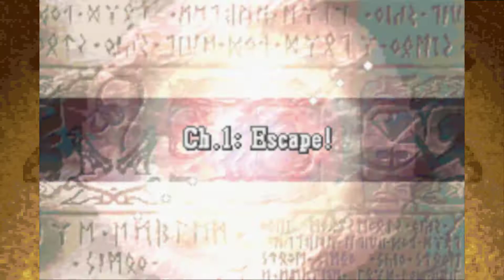Keep It Together - Let's Play Fire Emblem: The Sacred Stones ~ Part 2 [Ch. 1]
We tackle Chapter 1 - Escape! of Fire Emblem: The Sacred Stones! I could really go for some French bread...

Members of Our Army:

Eirika
Seth
Franz
Gilliam

Boss of the Chapter:

Baguette

If you enjoy this, you may also enjoy some of the following other LPs I have done:

Fire Emblem (ファイアーエムブレム) is a tactical, turn-based role-playing series of video games developed by Intelligent Systems and published by Nintendo, beginning in 1990 with Fire Emblem: Dark Dragon and Blade of Light on the Japanese Famicom, and is ongoing to this day, with the recent release of Fire Emblem Fates on 3DS in 2015. There are currently 14 main entries in the series, across multiple video game systems.

The series focuses on strategic movement of characters across grid-based maps, with stories and characters familiar to standard RPGs. Throughout your journeys, you'll meet colourful casts of characters, each with their own strengths, weakness and tricks up their sleeves! However, the most notable feature of the Fire Emblem series is the "permadeath" mechanic, in which fallen characters remain deceased for the rest of the game, forcing you to treat each move with care to ensure the survival of your army.

Fire Emblem: The Sacred Stones is the 8th Fire Emblem game released in Japan in 2004 and worldwide in 2005, and the last for the Game Boy Advance. Set on the continent of Magvel, the story follows the twin lords Eirika and Ephraim fighting to reclaim their home from the traitorous nation of Grado, who have concocted a plan so sinister that it threatens to throw the world in an eternal darkness once again.

For any more queries about Fire Emblem in general, consider the following useful websites:

I know that sounds way too form and robotic, but you have no idea how much it means to me when people do that! Also, consider sharing this with anyone who you think will enjoy Fire Emblem!